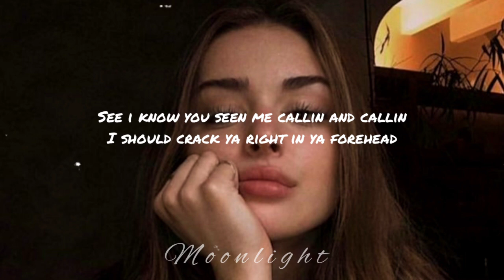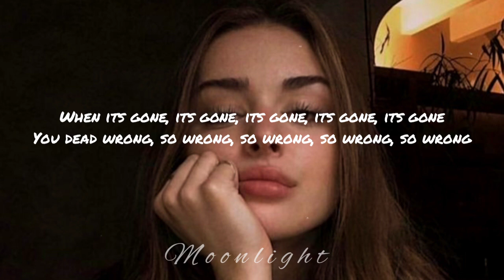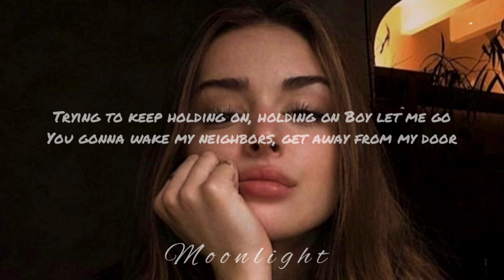𝐈𝐭'𝐬 𝐚 𝐖𝐫𝐚𝐩 || 𝐌𝐚𝐫𝐢𝐚𝐡 𝐂𝐚𝐫𝐞𝐲 (𝐬𝐩𝐞𝐞𝐝 𝐮𝐩) | 𝐋𝐲𝐫𝐢𝐜𝐬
𝐈𝐭'𝐬 𝐚 𝐖𝐫𝐚𝐩 || 𝐌𝐚𝐫𝐢𝐚𝐡 𝐂𝐚𝐫𝐞𝐲 | 𝐋𝐲𝐫𝐢𝐜𝐬✨

𝐋𝐢𝐫𝐢𝐜𝐬🎶

Yet another early morning and you walking like its nothing
Hold up, hold up, hold tight
Ain't no donuts ain't no coffee
See i know you seen me callin and callin
I should crack ya right in ya forehead

Let me take a breathe (Let me take a breathe)
And regain my composure
Told you one more time (Told you one more time)
If you f'd up its over.
When its gone, its gone, its gone, its gone, its gone
You dead wrong, so wrong, so wrong, so wrong, so wrong
So just scoo do do doot baby

Its a wrap for you baby (It's a wrap)
Its a wrap for you boy (It's a wrap)
Oh baby

If I ever misrepresented my self-image
Then I'm sorry
I was oh so acquiescent
But I learn my lesson
Boy you sorry
Bump, bump, bump
All out in the open
Dont make me go call maury provich

Oh baby

Put all of your shit in the elevator
Its going down like a denominator
Trying to keep holding on, holding on
Boy let me go
You gonna wake my neighbors, get away from my door
That was your last shot you ain't coming back
Its the martini I mean it baby

When its gone, its gone, its gone, its gone
You dead wrong, so wrong, so wrong,
So wrong, so wrong (you dead wrong)
Boy I ain't playing a game.
If you f'd up one more time its over (It's wrap)
So get out of my face it's over
Been sitting here all night leave me alone.
Since quarter to three i've been drinking patron
Let the credits role, its a wrap